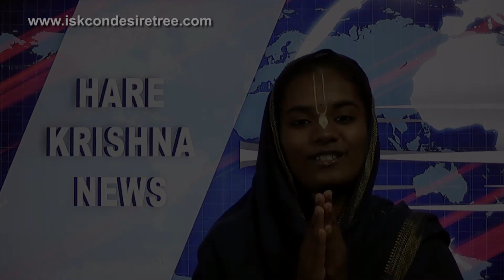News - Holy Name Festival Brings Color and Joy to Slovenian Capital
Over the five days of the fifth annual Holy Name Festival in Ljubljana, from May 28th to June 1st, approximately 600 devotees from all over Slovenia, Croatia, Hungary, Serbia and other Eastern European countries chanted the Hare Krishna maha-mantra. The festival also brought the joy and color of chanting to the general public.

The majority of the festival was held at New Yoga Pitha in Ljubljana, the only ISKCON temple in Slovenia, a small country with a population of only two million.

Participants gathered in the temple room, decorated with tilak and maha-mantra banners, paper chains of dancing devotees, and paper mridangas by Prema Gopi Dasi and Devendra Gopal Das. Before them, were the presiding Deities of Pancha-Tattva.

“They are so beautiful, that as soon as you see them, you fall in love!” says Audarya Candrika Dasi, who organizes ISKCON Slovenia’s annual Krishna conscious summer camp and attended Holy Name festival as a participant.

The celebration began on Thursday with ISKCON guru Krishna Ksetra Swami inaugurating the event with an auspicious Adhivasa yajna.

After that, every day from morning till night, devotees gathered to chant the Holy Names of the Lord.